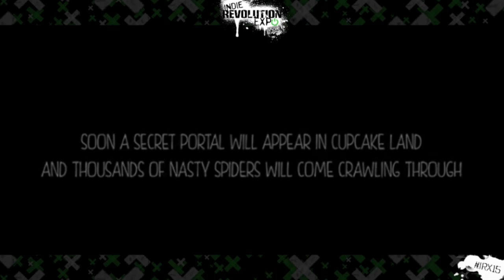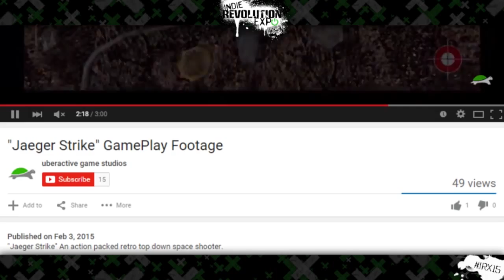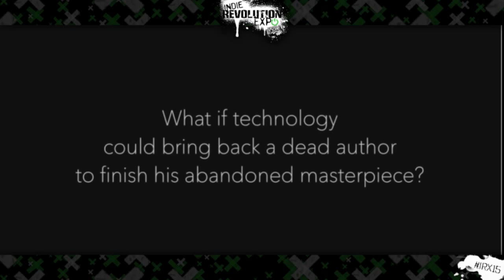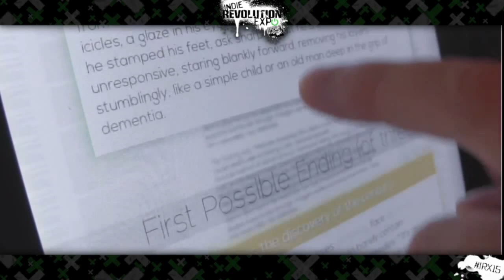IRX 15 Game Exhibit #5